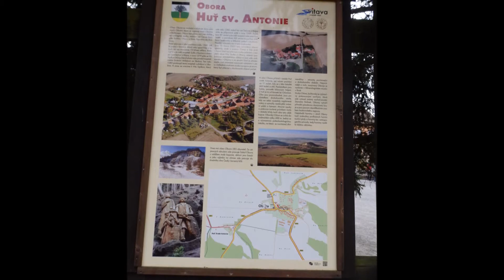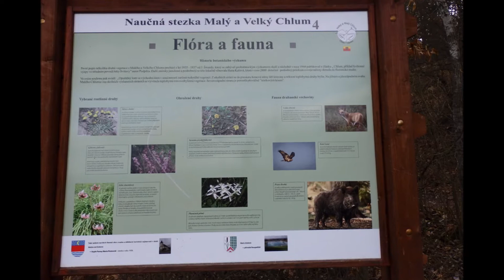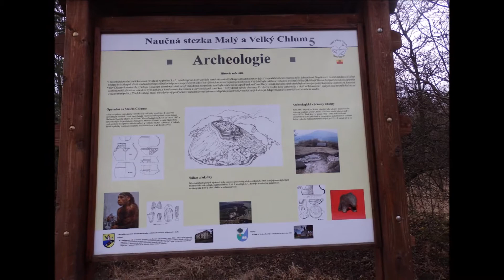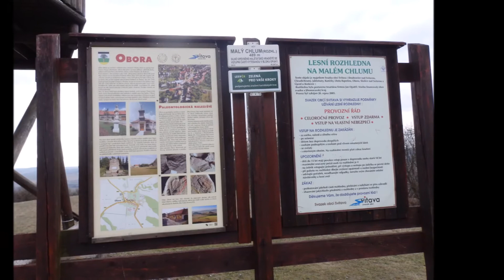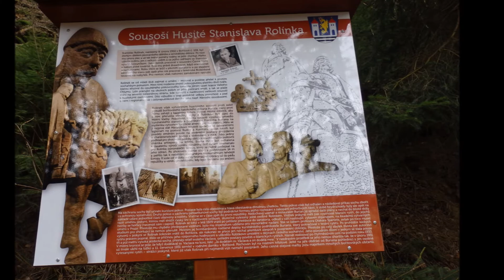U nás... Pod Velkým a Malým Chlumem